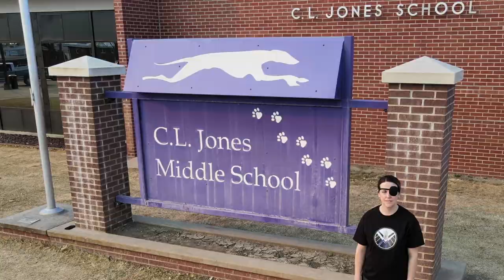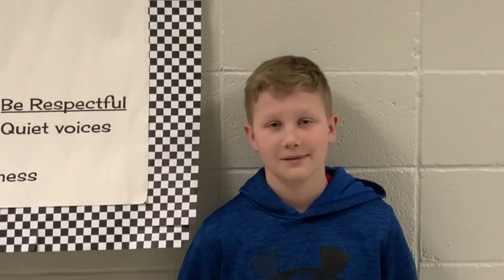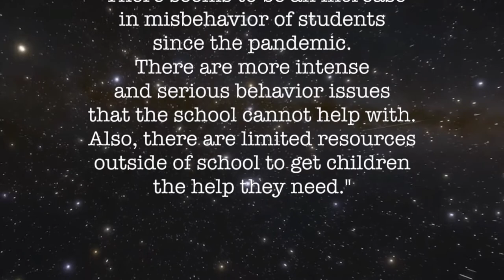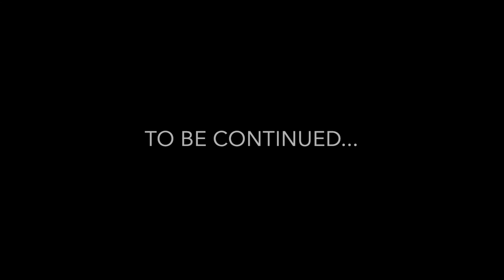Educators: Infinity Year, Part I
2022 CLJMS Movie Premier
Minden Whippet Movie